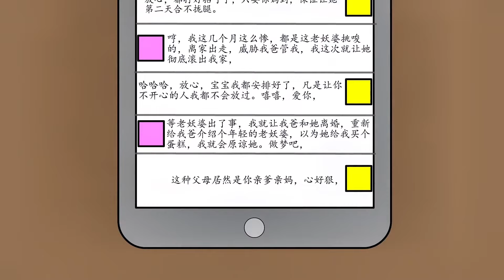妹妹是天生福宝，爸爸靠她中了无数大奖，只因我劝阻她和富豪恋爱，结果妹妹把我嘎了！【包沙雕动画】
大家好，我是包沙雕
这是我在YouTube上的唯一频道
我不SD，是动画太SD